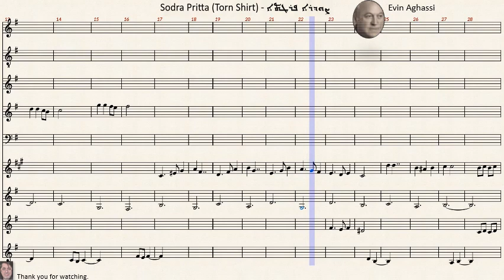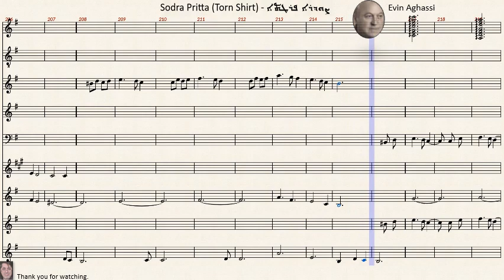ܡܘܿܣܝܼܩܝܼ ܕܙܡܪܬܐ ܕ(ܣܘܕܪܐ ܦܪܛܬܐ) - Music of the song ‘Sodra Pritta (Torn Shirt)’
Original song by Evin Aghassi, released in 1984.
The lyrics reflect the feelings of a man remembering his late mother who used to mend his shirt every time it got torn when he was a child. The family was too poor to afford a new shirt. Even though this man became rich later in life, he still missed the days of his childhood and his mother's love. He is saying, "Mom is gone, but my torn shirt is still with me".